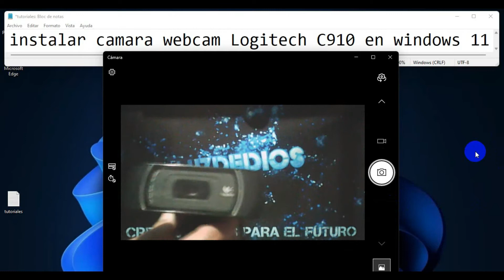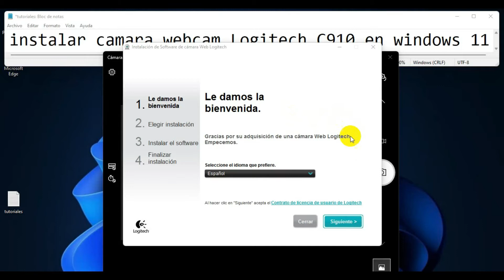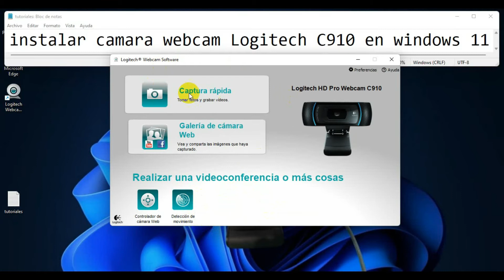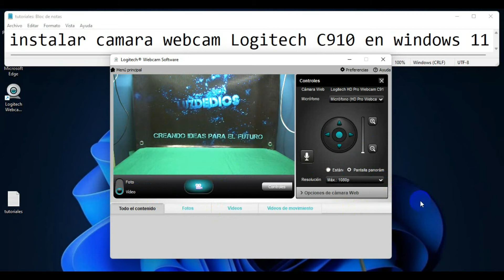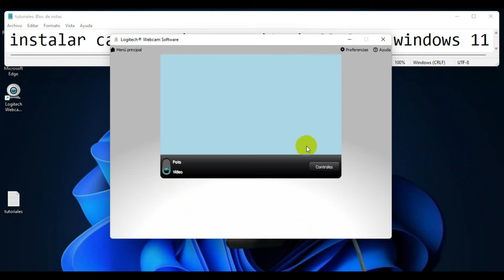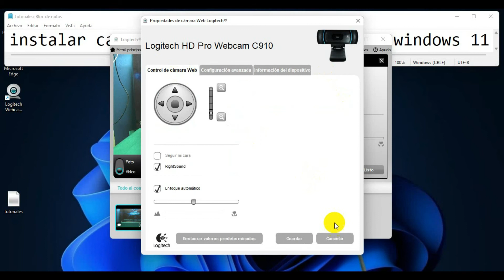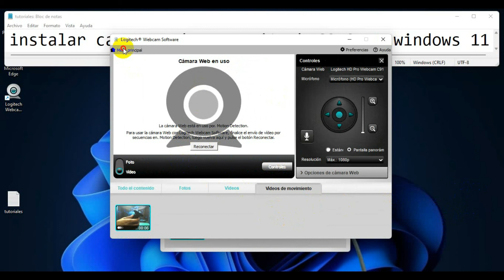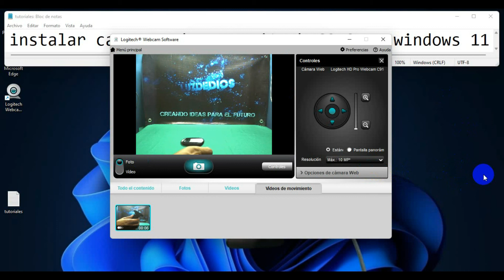instalar camara webcam Logitech C910 en windows 11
en este video te enseño como podemos instalar la camara webcam logitech
C910 en windows 11 y tambien te muestro sus principales funciones como seguir cara, deteccion de luz, microfonos estereo y deteccion de movimiento la cual nos permite usar como camara de vigilancia con su resolucion de 1080 p